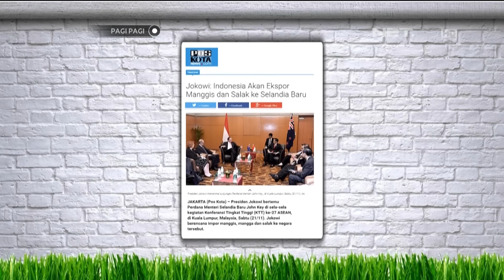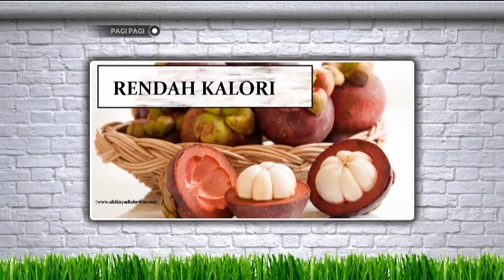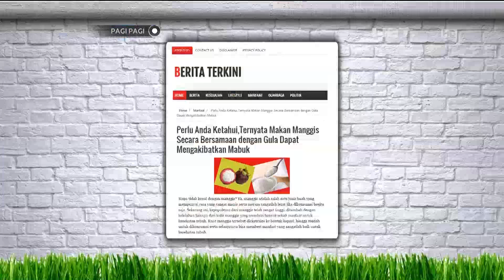Pagi-Pagi 11 Desember 2015 Part 3/5 - Chika Waode